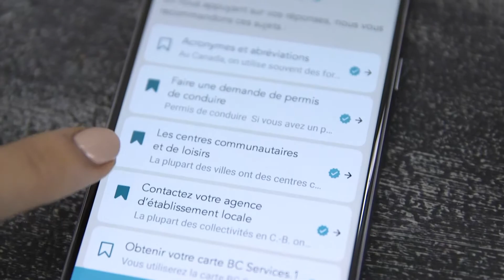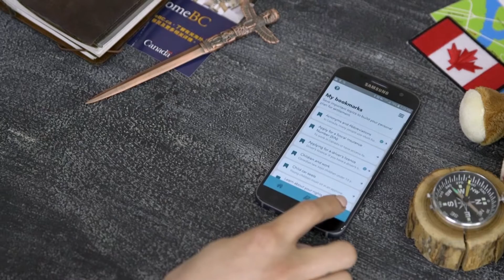Introducing Arrival Advisor to Settlement Workers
Arrival Advisor is not just for newcomers. If you're a settlement worker, you can use it as well. Arrival Advisor is making settling into a new community easier than ever before, by streamlining information and services conveniently on your smartphone.